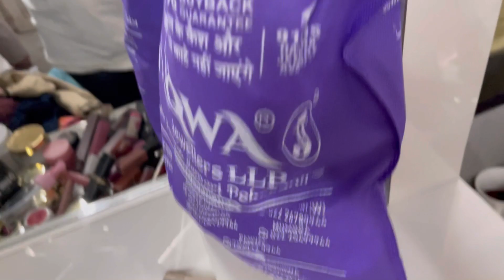My FIRST EXPERIENCE OF HOME SHIFTING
Hello EveryOne..
Kaise Hai Aap Sab..?? I Hope Sab Ache Hoge ..
So Yeh VloG Maine Apne Home Shifting K Time Shoot Kiya Tha Jikso Ab one month ho Gaye hai 🤪

Mere Liye Yeh Bahut Bada Task Tha Cz Recently As U Might Be Knowing Ke Maine Baby Delivered Kiya hai So Uska Pain Plus Mere Bhai Ki Shaadi Bhi Thi Aur Humne Room b Khali Karna Plus Baby Ko Sambhalna Yeh Sab Mere Liye Bahut Mushkil Tha Bt Maine Kar Dikhaya So Proud Of Me..

ChalO Mein Zyada Nai Bolugi Aap VloG DekhO Aur Meri Halat Usme Dekhke Samaj Jaoge 🤪😄

And Keep Loving Keep Supporting ♥️